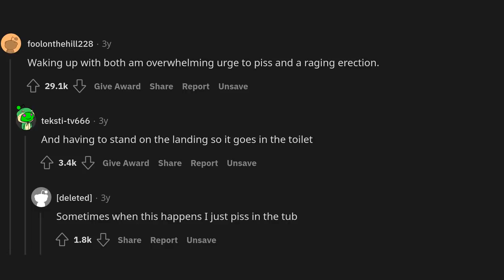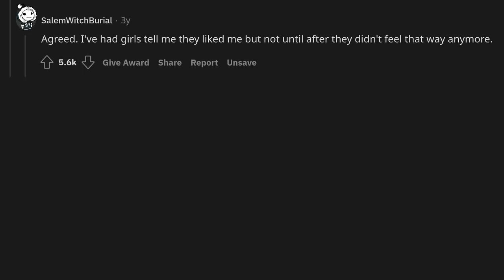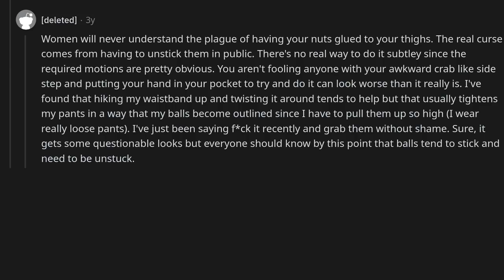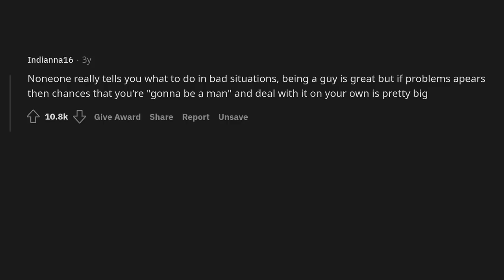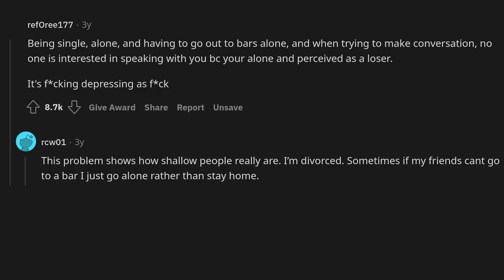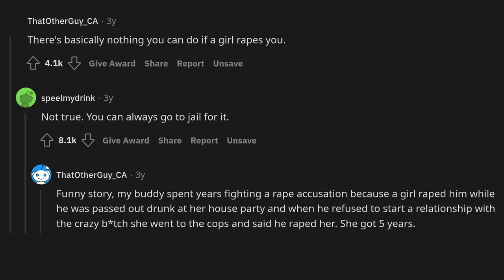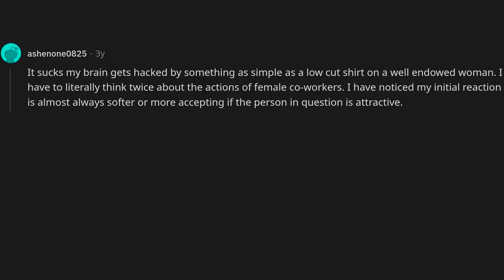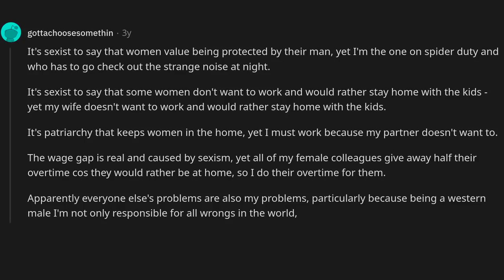What sucks about being a dude?